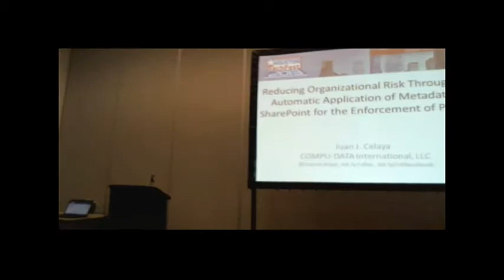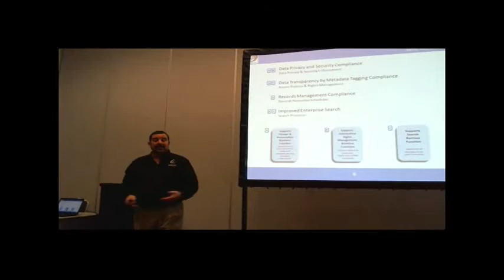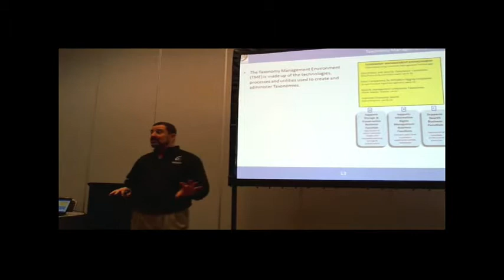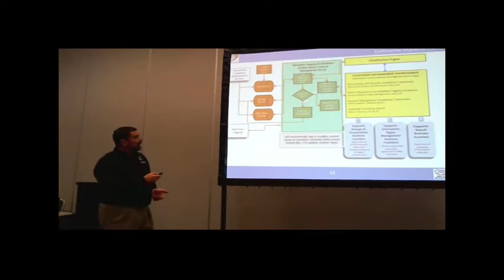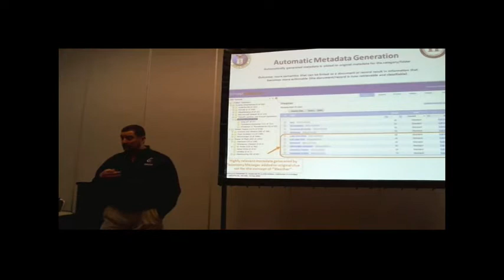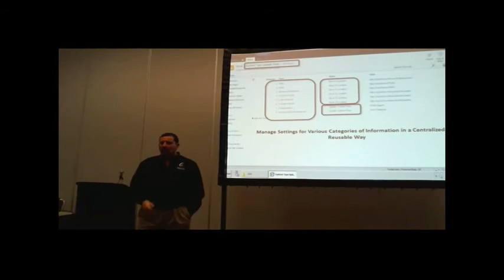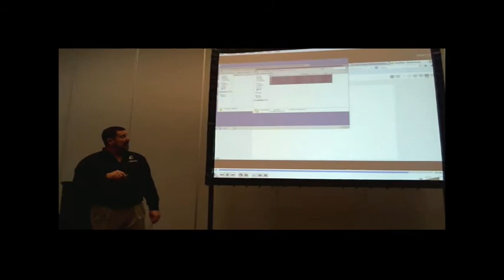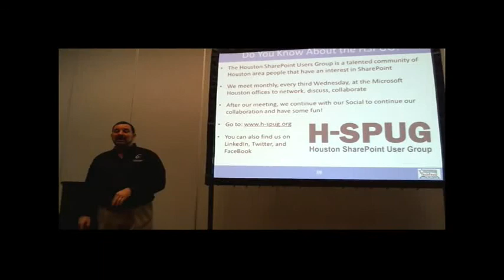2013 Houston TechFest - COMPU-DATA Presentation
COMPU-DATA International, LLC (CDI) was on hand to inform everyone of Kodak Alaris' newest innovations CEO of CDI, Juan J. Celaya,  was also there to speak about "Reducing Organizational Risk Through the Automatic Application of Metadata in SharePoint for the Enforcement of Policies"

This presentation covered the implementation of CDI's solution for the Automatic Application of Metadata in SharePoint and across the Enterprise. Attendees saw a demonstration of how a solution is used to leverage SharePoint capabilities when it comes to developing program requirements and securing resources.